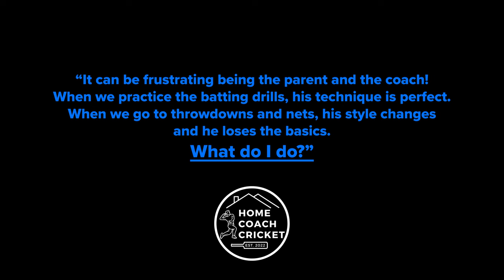What to do When Your Child Practices the Drills Correctly, But Loses All Technique in Nets & Games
It can be very frustrating being a parent and a coach, right?

So often you think you've taught your child the right thing and they are getting it right when practicing the Drill or during a Throwdown. BUT when it comes to practice in the nets or game time, they get it wrong, lose their technique and lose all the basics you've taught them.

So what do you do when this is happening?

In this video from one of our Home Coach Cricket Club Q&A sessions I give you my suggestions in answer to one of our members questions, plus we cover some other important topics when it comes to coaching your child and specifically their batting.

Watch THIS video next to learn what to do when your child is afraid of facing the Hard Ball:

WANT ACCESS TO ALL OUR LESSONS?

So you can help your child learn, develop and master their cricket from home?